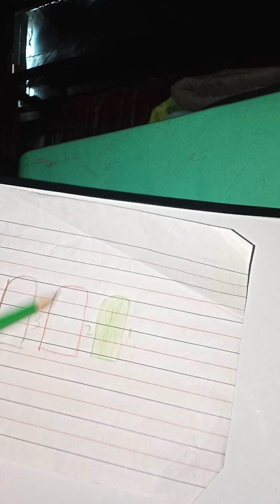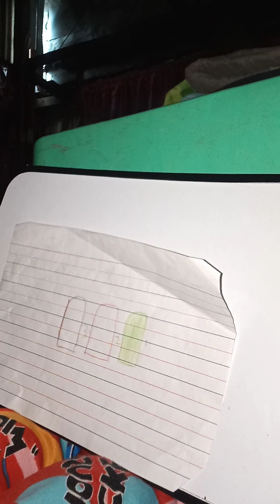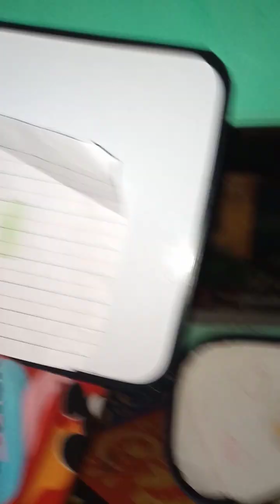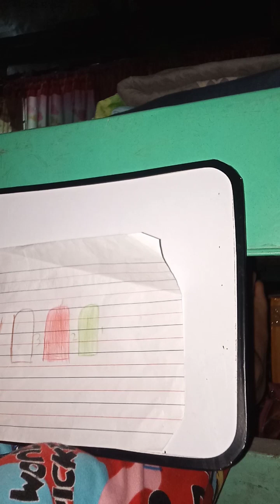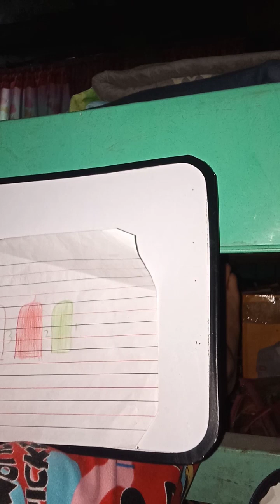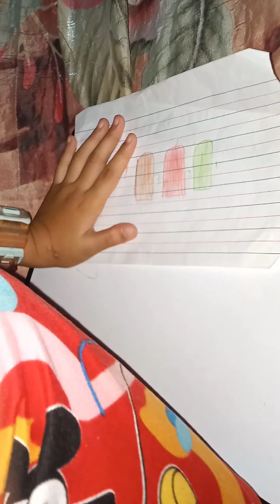Try daw n pat2x mag vlog 😁galing pang mag drawing 😂.